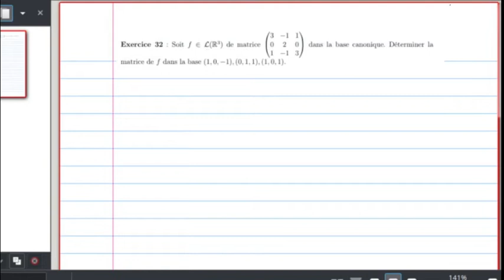cours du 21/02/22: Noyau et image d'une application linéaire